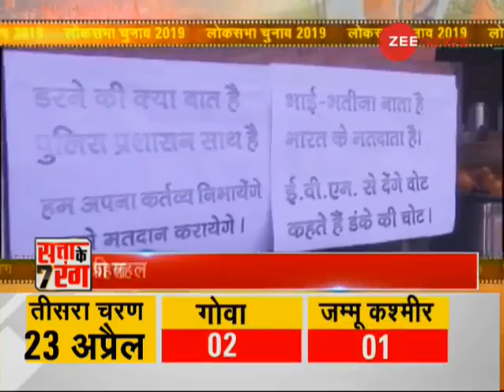Watch Satta Ke 7 Rang 9 April, 2019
This segment of Zee News brings to you latest updates. Watch Satta Ke 7 Rang 9 April, 2019.